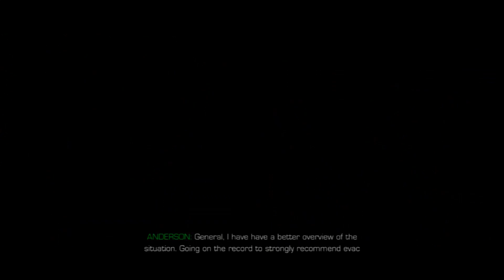Sniper: Ghost Warrior 2 - Part 3 - Leave No Man Behind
Sniper: Ghost Warrior 2 takes the bulls-eye precision of its 3 million plus best-selling predecessor to new and exciting heights. It is the only multi-platform FPS modern shooter exclusively designed around the sniper experience and built using the most advanced game engine in CryENGINE3. The missions of Sniper: Ghost Warrior 2 are graphically stunning and provide more diverse sniper challenges. Feel the kill as you experience unprecedented levels of realism in weapons, ballistics and environmental factors.